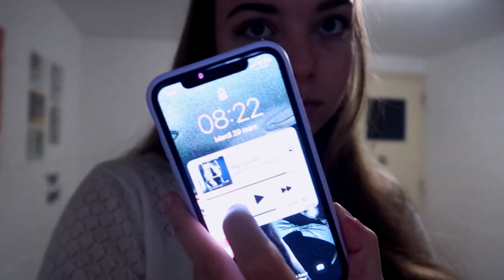LAW SCHOOL VLOG : Le début des exams, ep 2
♌Jessica
♌19 ans (Quand cette vidéo a été postée) B-Day : 20/08
♌I Grande passionnée, j'aime faire plaisir, rire et partager mes conseils et ma personnalité

Tournage ➡ CANON EOS 1200d
Montage ➡ Sony Vegas Pro 13
Trépied ➡ Amazon
Spots ➡ Amazon

Si tu es arrivé jusqu'ici un pouce bleu et un petit com en disant * la vie est une pierre précieuse *